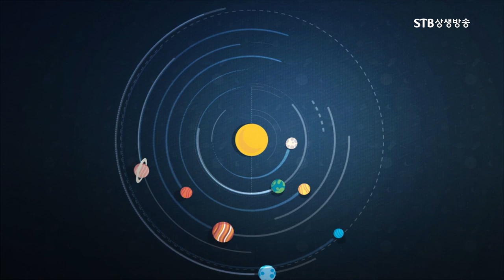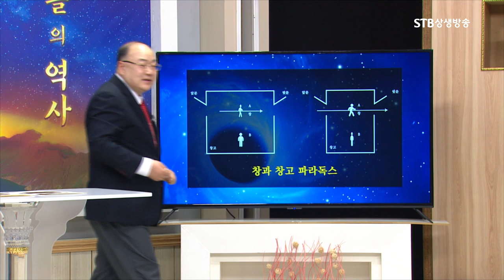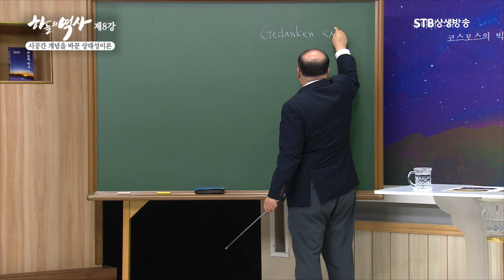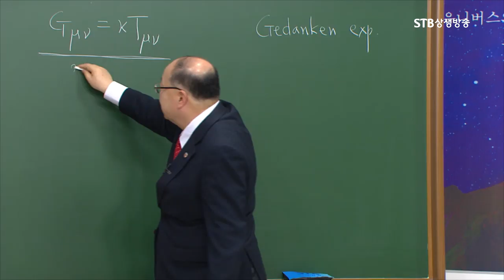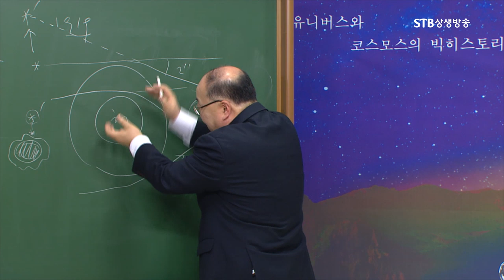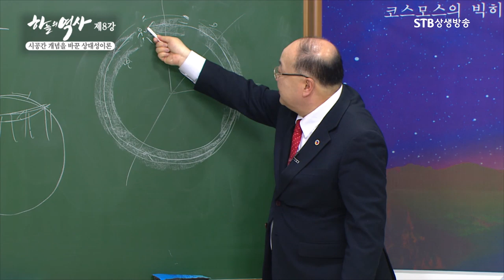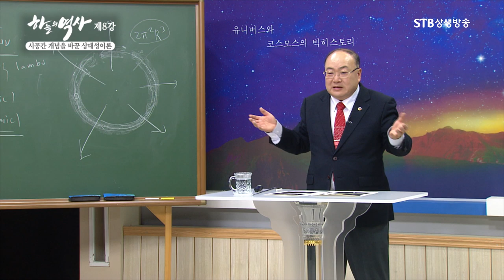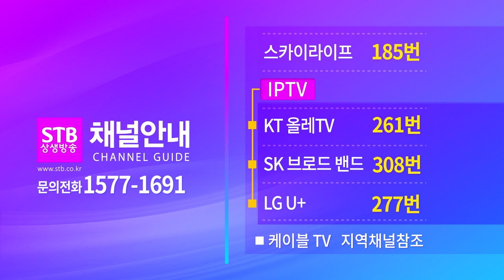하늘의 역사 8강 시공간 개념을 바꾼 상대성이론ㅣ공간의 수축과 시간의 지연,흰시공간,블랙홀,빅뱅ㅣ박석재 천문학자,현사단법인 대한사랑 이사장